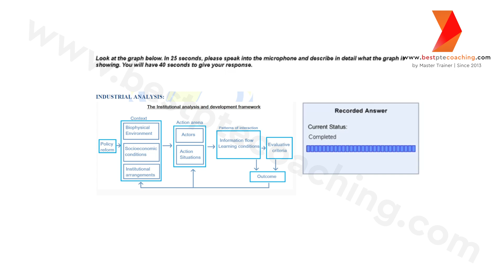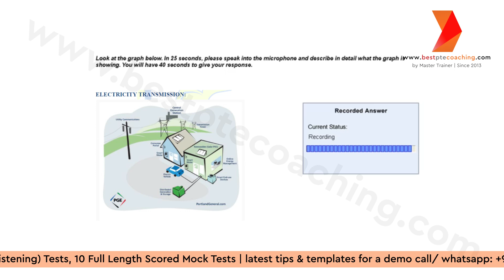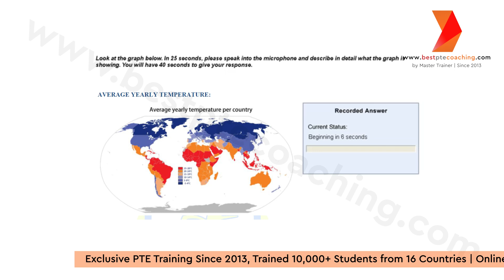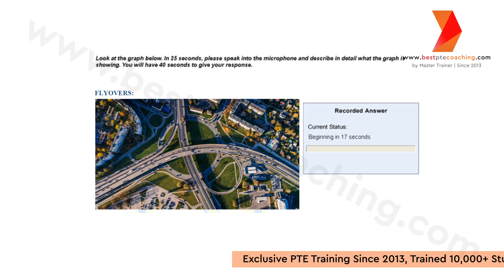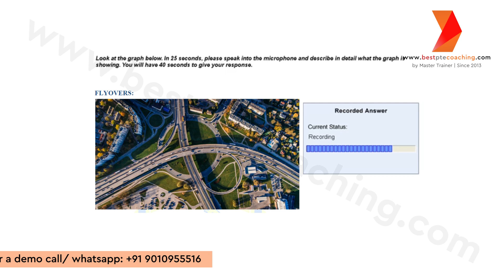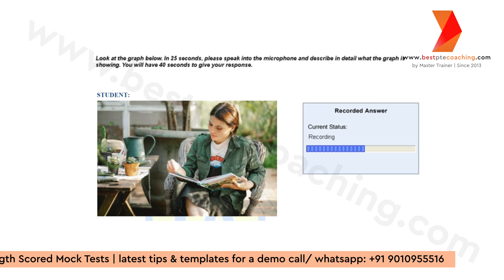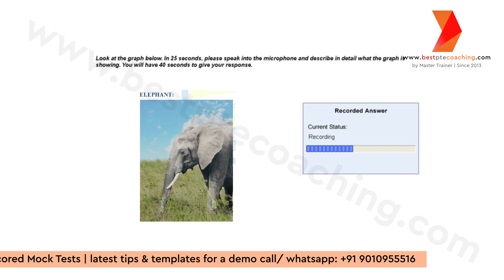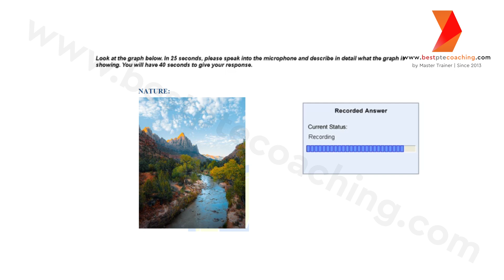Describe image Prediction | Prediction September 2024 | week 1